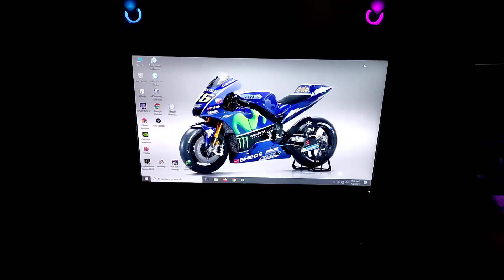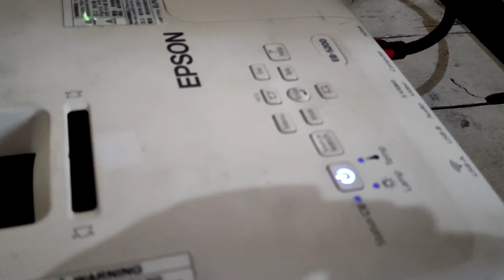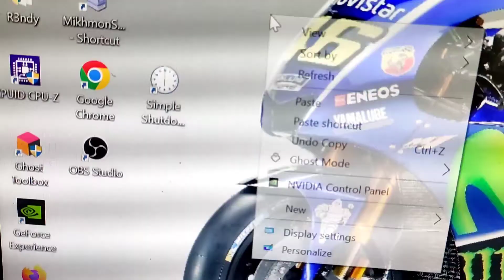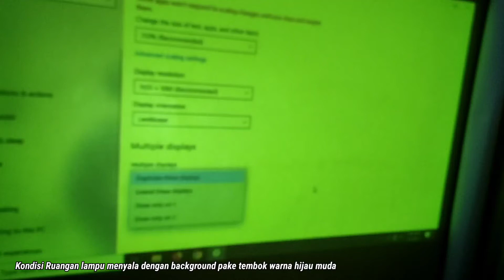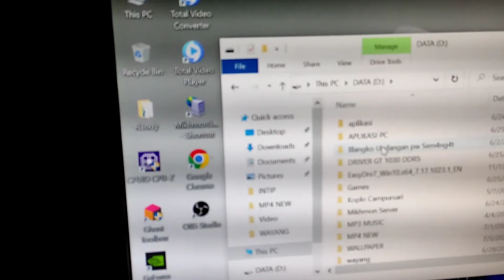Cara menyambung kan proyektor ke cpu komputer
protektor cpu komputer laptop Cara menyambungkan kan proyektor ke xpu komputer atau laptop dengan benar. buat anada yang suka hoby nonton film layar lebar dirumah. anda bisa memanfaatkan perangkat komputer anda sebagai pemutar film dan di sambung kan ke proyektor milik anda